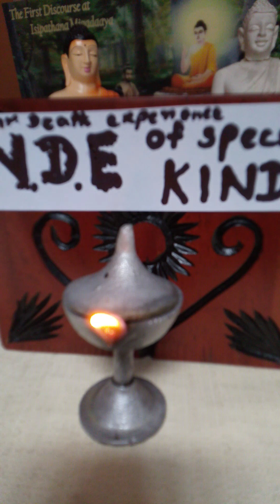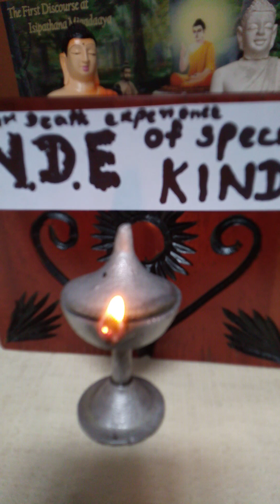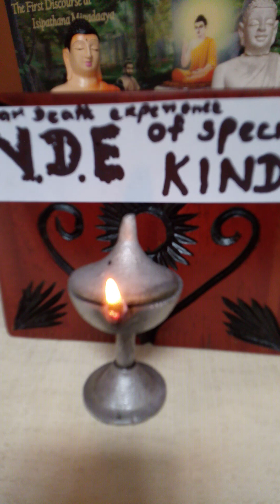Near death experiences of special kind..